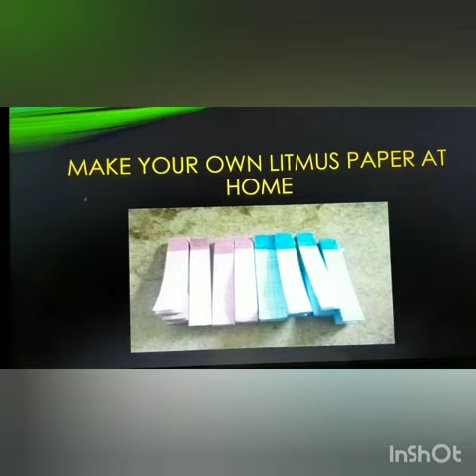Fun with chemistry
Make your own litmus paper at home